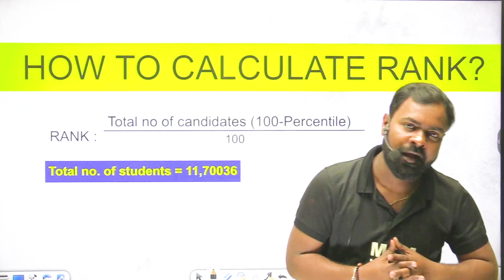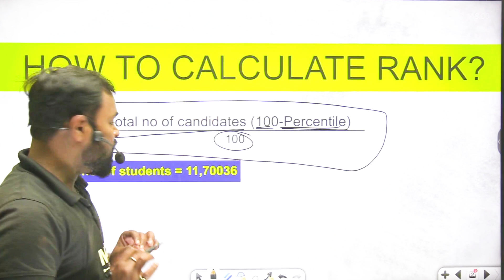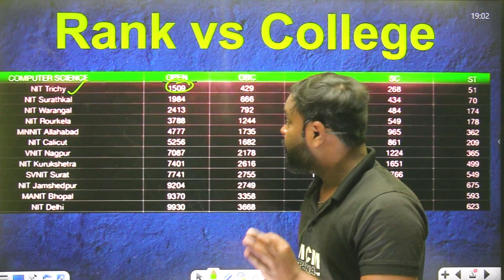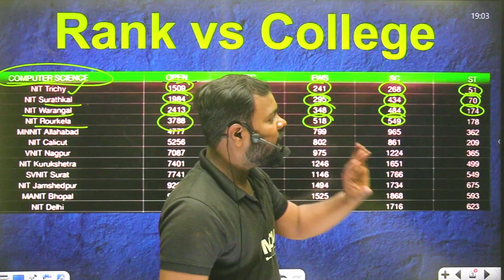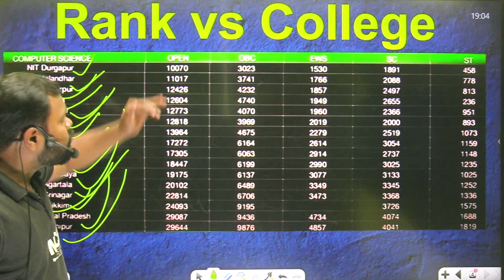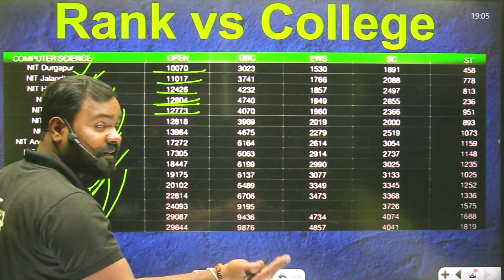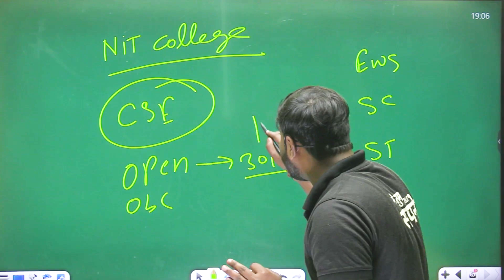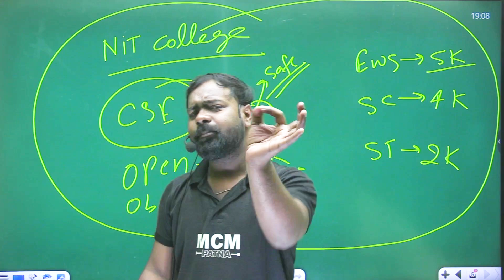🔥NIT College CSE Cutoff vs JEE Main 2024 Percentile: Rank College Comparison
In this video, we will be discussing the comparison between the cutoff for Computer Science and Engineering (CSE) at National Institutes of Technology (NITs) and the JEE Main 2024 percentile scores required for admission. We will look at how your rank in JEE Main 2024 correlates with your chances of getting into a top NIT for CSE.

Our Online Courses for JEE Aisparants

👉If you are in Patna and want to Prepare for JEE MAINS/ Advanced for 2023 in a comprehensive and that too offline /in the classroom. Then You can prefer to join MCM because here at MCM, We Provide -
1. Complete the Syllabus Completion and Multiple revision before the Examination.
2. Renowned Test series by our in-house faculties.
3. Personal Mentorship by Mrinal sir.
4. Handholding till the last day of the examination
5. Special batch for Toppers.
6. Counselling sessions for those who score fewer marks on the Tests.
7. Revision Sessions on Weekends.

If you liked the Video then make sure to Like it and
If you find this video helpful for others then share it to your loved ones.